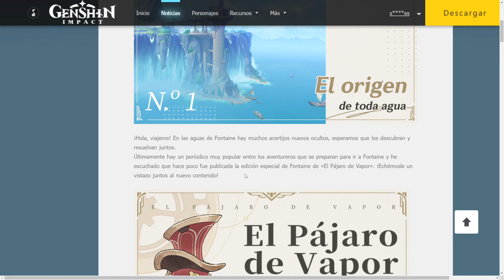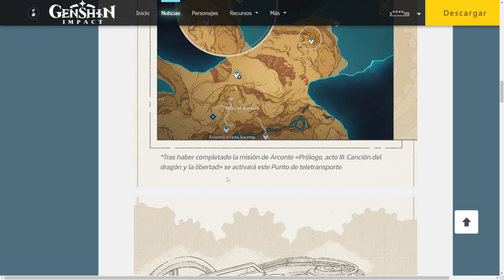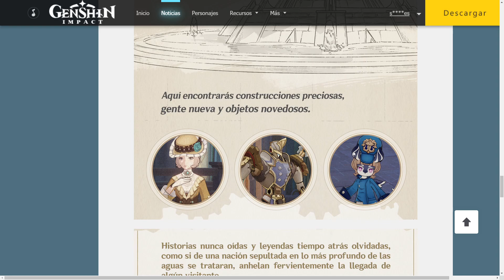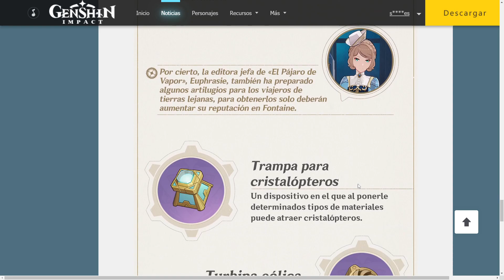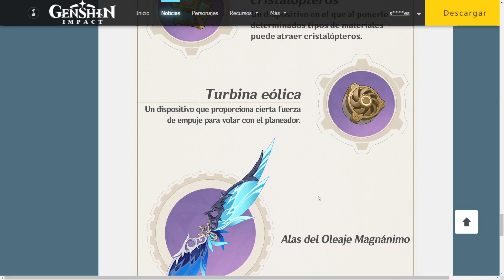El Pájaro de Vapor Edición Especial nº 1 El Origen de toda agua - Genshin Impact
Video de adelanto del contenido que vendrá con la 4.0 y Fontaine